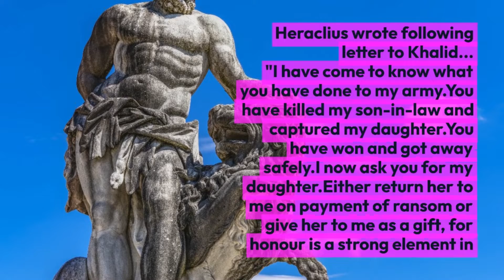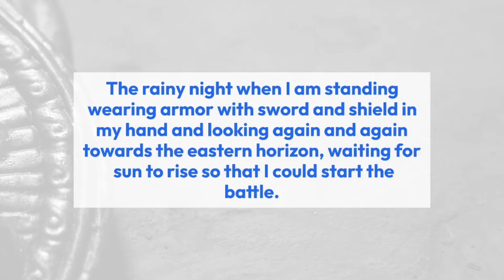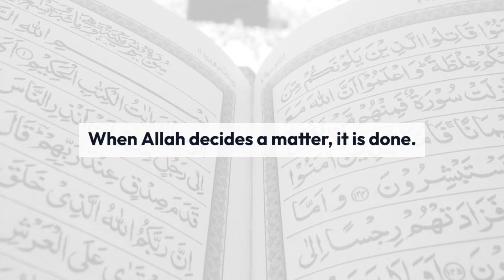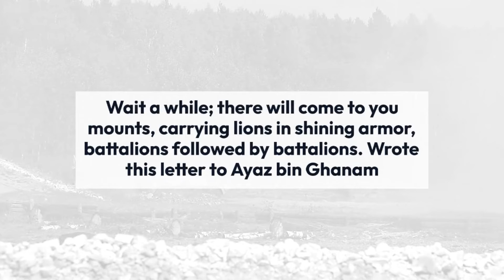Who was Khalid ibn al-Walid--The undefeated commander.